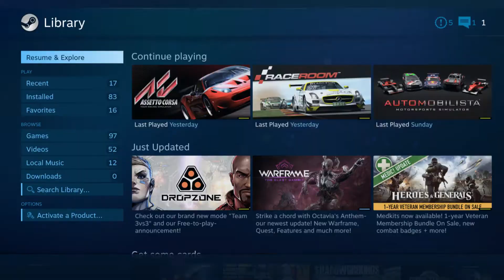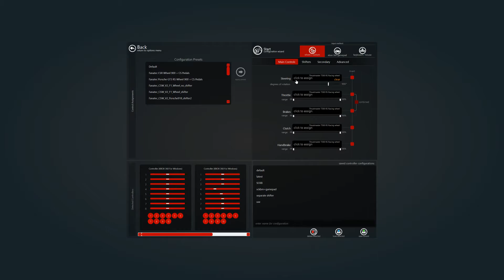How To Get T500 RS Working As Expected In Steam | Shot with GeForce GTX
Just a demo of how steam big picture controller settings and big picture controller settings for game have influence on how steam (large mode or any other) allows AC to see and use Thrustmaster T500 RS as expected in Assetto Corsa.

GPU: GeForce GTX 980 Ti
CPU: Intel(R) Core(TM) i7-6700K CPU @ 4.00GHz
Memory: 32 GB RAM (31.94 GB RAM usable)
Current resolution: 3840 x 2160, 30Hz
Operating system: Microsoft Windows 10 Pro